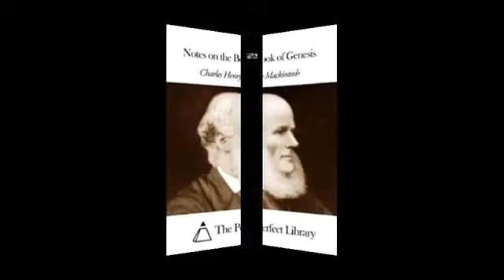Charles Henry Mackintosh Genesis capitulo 2